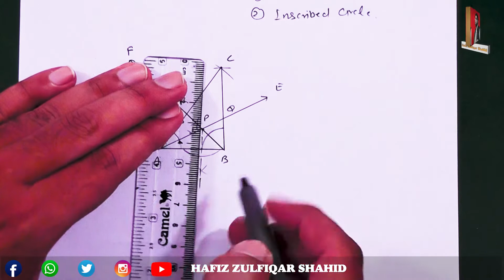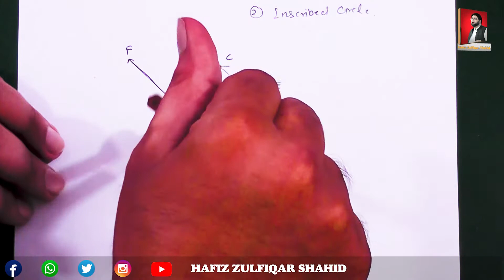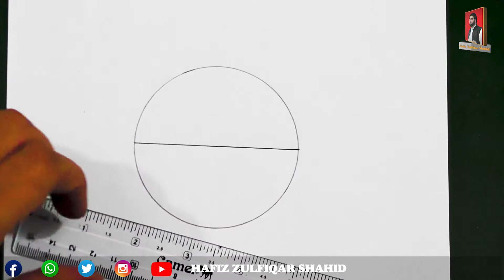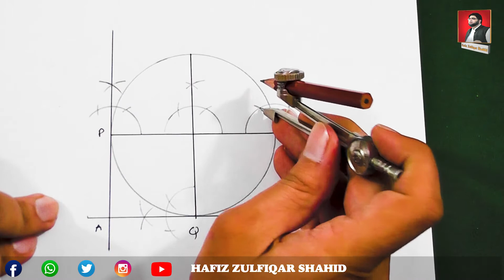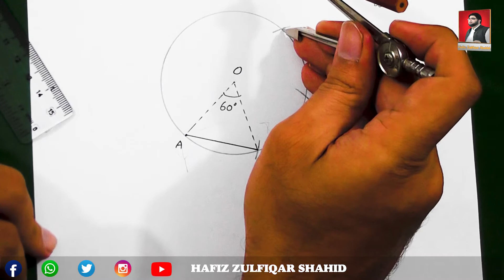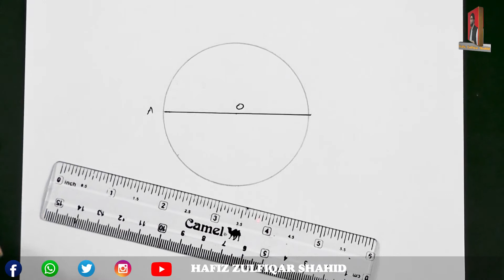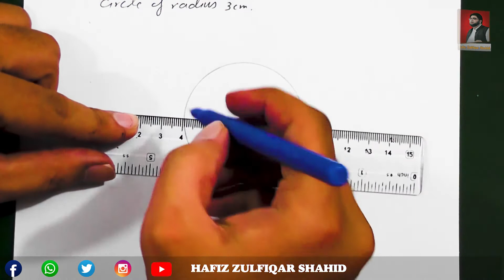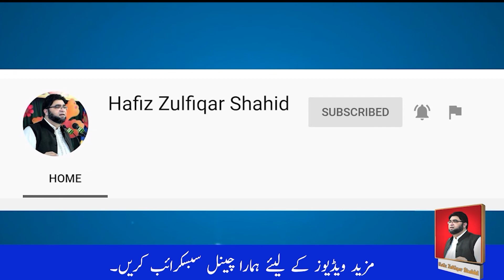Grade 10 | Math (Science Group) | Unit No 13 {Practical Geometry} Ex 13.2